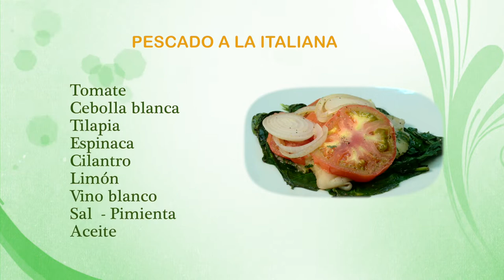Como Preparar Pescado a la Italiana - CocinaTv por Juan Gonzalo Angel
Calamares rellenos a la plancha, receta ligera para el verano Cuando llega el buen tiempo prefiero preparar recetas con pescado, de esas ligeras que te dejan un buen sabor en la boca. Así que para hoy he cocinado unos calamares rellenos a la plancha. Son una receta...